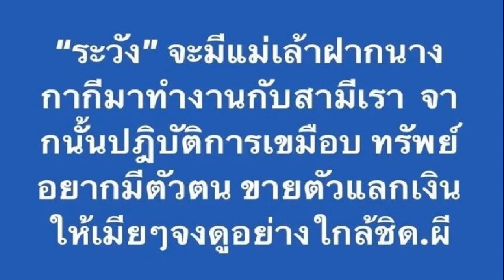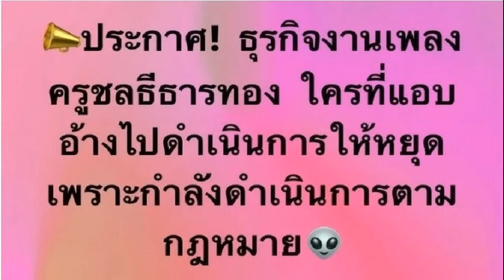สาวท้องสุดอั้น คลอดลูกบนรถ เผยไปรพ มาแล้ว หมอให้กลับ บอกปากมดลูกเปิดไม่กว้าง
สาวท้องแก่สุดอั้น คลอดลูกบนรถ เผยตอนเช้าปวดท้องไปรพ.มาแล้ว แต่หมอให้กลับ บอกปากมดลูกยังเปิดไม่กว้าง กระทั่งตอนบ่ายเจ็บอีก จึงมารพ.แต่ยังไม่ทันถึง
วันที่ 7 เม.ย. 65 ผู้สื่อข่าวรายงานว่า ภาพกล้องวงจรปิดจับภาพรถกระบะ อีซูซุ สีเงิน ทะเบียน ผก244 สุพรรณบุรี ขับมาจอดหน้าที่พักสายตรวจ ต.หนองอิรุณ อ.บ้านบึง จ.ชลบุรี จากนั้นคนขับได้ลงจากรถเข้ามาขอความช่วยเหลือกับเจ้าหน้าที่ตำรวจว่า ภายในรถมีคนท้องได้คลอดเด็กออกมาแล้ว
ที่เกิดเหตุ พบทางเจ้าหน้าที่กู้ชีพ โรงพยาบาลบ้านบึง และอาสากู้ภัยศีลธรรม สมาคมบ้านบึง ได้เข้ามาช่วยเหลือ หลังได้รับการประสานจากทางเจ้าหน้าที่ตำรวจ สภ.บ้านบึง ได้ตัดสายสะดือทารก ทำความสะอาด ก่อนห่อหุ้มด้วยผ้าสะอาด ส่งให้อยู่ในอ้อมกอดของผู้เป็น ซึ่งพบทารกเป็นเพศหญิง ร่างกายสมบูรณ์แข็งแรง
จากการสอบถาม นางสาวบรรณชา อายุ 30 ปี เผยว่า อายุครรภ์ครบคลอดในวันที่ 10 เมษายน ที่จะถึงนี้ เมื่อเช้าสามีได้พาตนไปโรงพยาบาล เพื่อตรวจอาการเนื่องจากปวดท้อง ทางหมอแจ้งให้กลับเพราะว่าปากมดลูกยังเปิดไม่กว้าง จึงกลับบ้าน กระทั่งช่วงบ่ายปวดท้องอีก จึงให้สามีพาไปโรงพยาบาลอีกครั้ง โดยมีญาติเป็นคนขับรถให้ แต่ยังไม่ทันถึง ก็คลอดลูกกลางทาง กลัวลูกไม่ปลอดภัย จึงได้แวะขอความช่วยจากทางเจ้าหน้าที่ตำรวจ
ด้านผู้เป็นสามี กล่าวว่า ทันทีที่ภรรยาบอกว่ามีอาการปวดท้อง จึงรีบให้ญาติจับรถพามาส่งที่ โรงพยาบาลบ้านบึง แต่มาไม่ถึงครึ่งทาง ภรรยาตนได้คลอดลูกบนรถบริเวณบ้านสามแยกบ้านอ่างเวียน จึงตัดสินใจให้น้าชาย ขับรถเข้ามาขอความช่วยเหลือกับเจ้าหน้าที่ตำรวจ รู้สึกดีใจที่ได้ลูกสาว ส่วนท้องนี้ เป็นท้องที่ 2